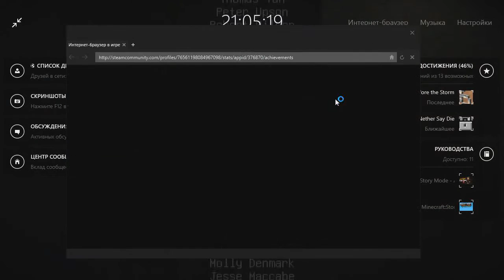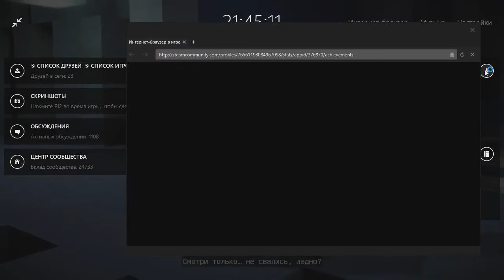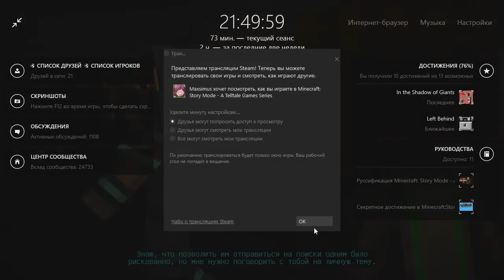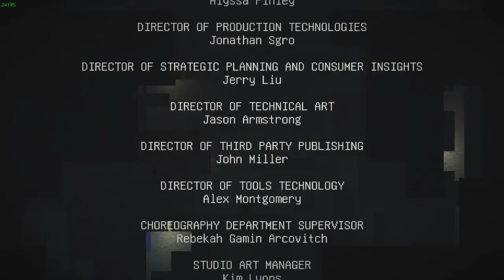Minecraft: Story Mode - Эпизод 2 (Нужна сборка) [FULL]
Причина отсутствия моего голоса?
Потому что мне лень озвучивать субтитры,которые вы и так можете прочитать и по моему мнению мой голос будет лишний,так как там и так много разговоров. Вы же не хотите сильно напрягать мозг?)
Игра:
Minecraft: Story Mode a Telltale Games Series